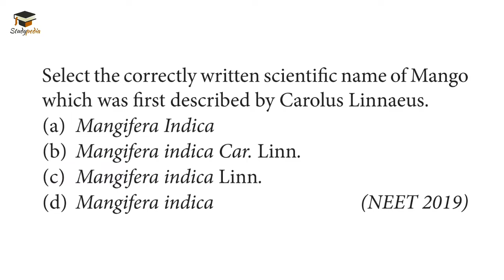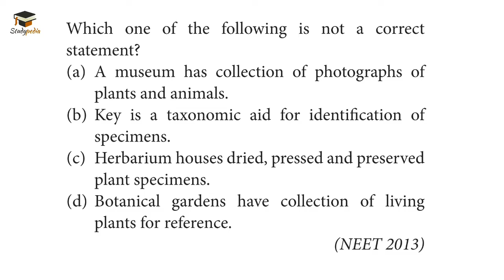The Living World: Previous Year Questions